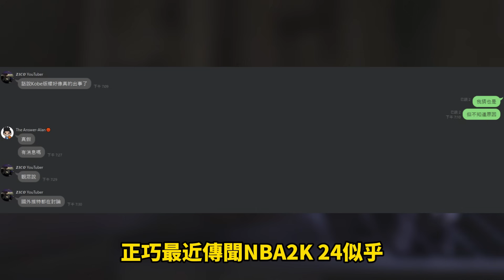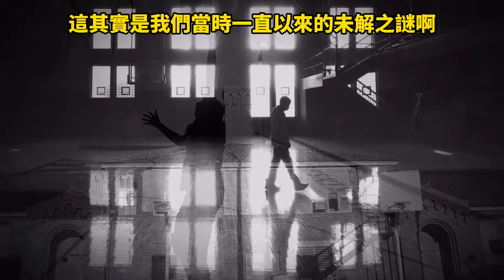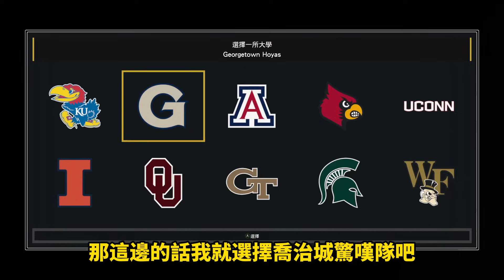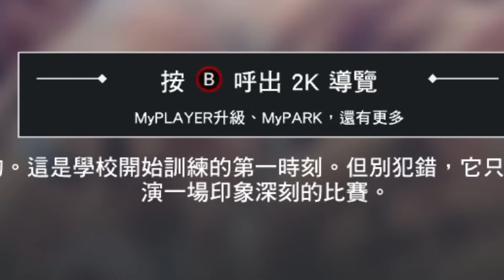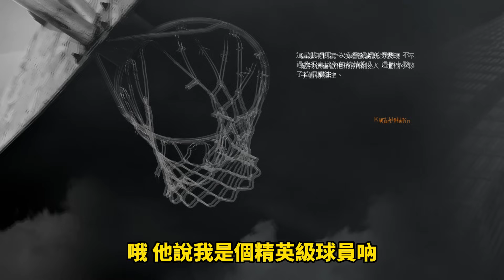回到老大Kobe Bryant生前與2K最後的深度合作的NBA 2K17！林書豪的生涯能否有所不同？